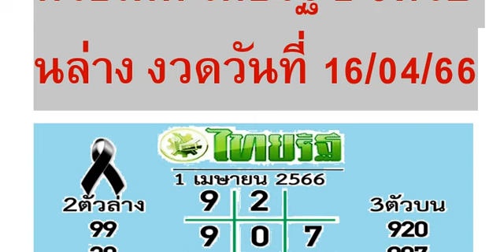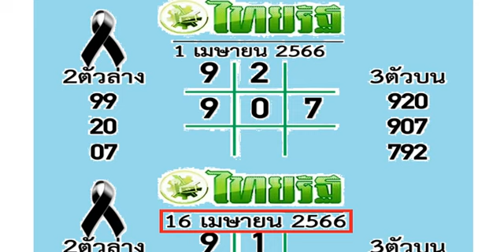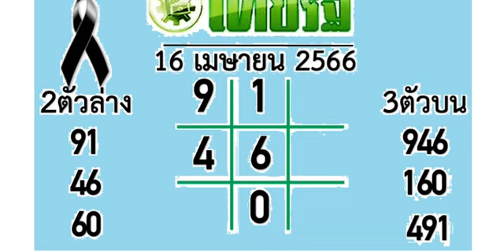🇹🇭2-3ตัวบนล่าง 100%🇹🇭 หว ยเ ด็ด ไท ย รั ฐ 2- 3 ตั วบ น ล่ าง งวด วัน ที่ 16/04/66